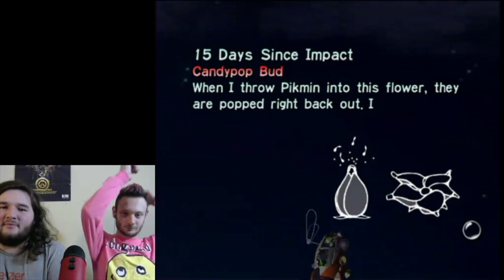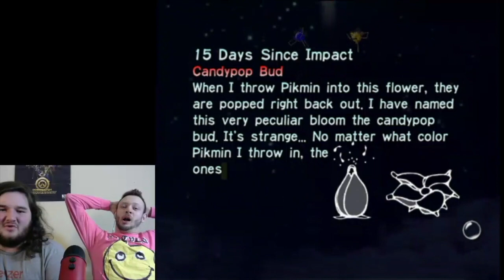GO FOR THE SACK! - Piksgiving Day 15!